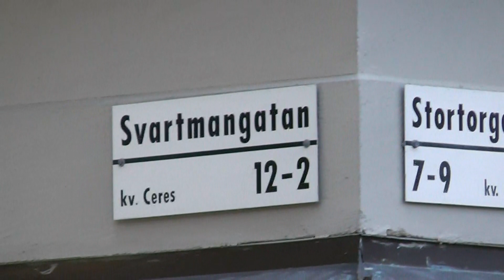Croisière en Mer Baltique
Visite de la ville de Stockholm en Suède